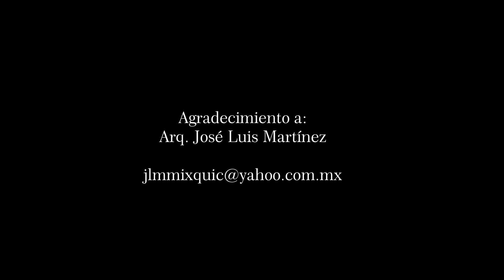MIXQUIC / PASADO, PRESENTE Y FUTURO Capítulo 3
-- MIXQUIC --
PASADO, PRESENTE Y FUTURO, Capítulo 3.
narrado por el Arq. José luis Martínez.